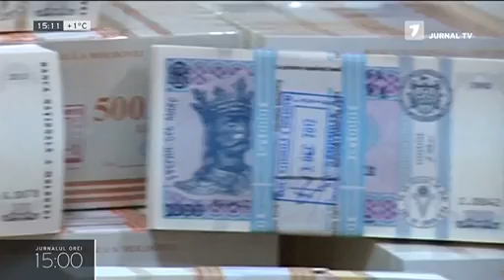Un bărbat din Chișinău a fost reținut de poliție după ce și ar fi amenințat concubina